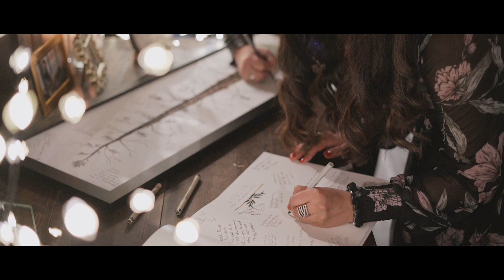Marriage is the highest and happiest of human relationships | Golden Eagle Golf Wedding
A wedding highlight film from Tanya & Maz's wedding at Golden Eagle Golf Course in Pitt Meadows, BC in March 2020.

We met Tanya and Maz for the first time a year ago, and looking back, we can see so much truth to what Tanya & Maz’s friends and family shared about them on their wedding day. When editing wedding films, there are always a few lines that particularly stand out. For Tanya & Maz, this line stood out from Tanya’s bridesmaid, Nicole, “Tanya has a heart of gold, God’s love is poured out through this amazing lady.” There is so much truth to this line; we’ve experienced this in our interactions with Tanya, seen it in her love for Maz, and saw it in the way she cared for each of her guests at her wedding. ⁣⁣